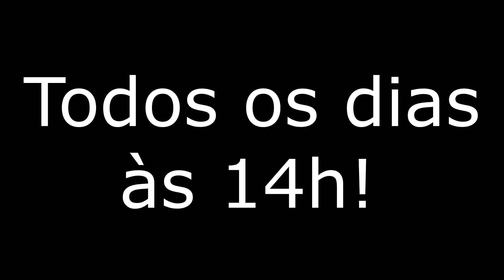7 Days to Die | Episódio 66 | Explorando os Arredores.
Série de 7 Days to Die Multiplayer.